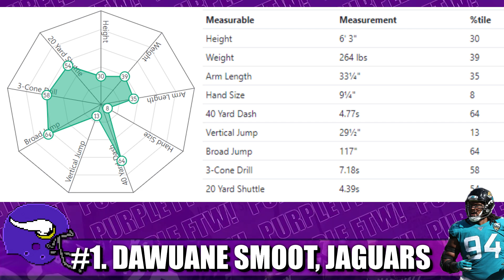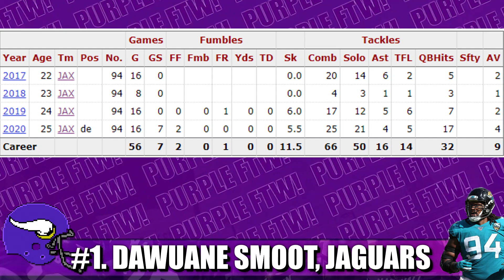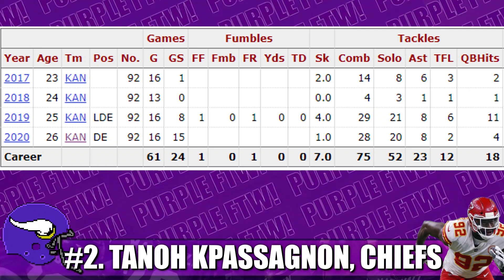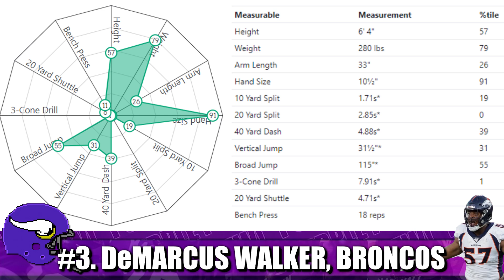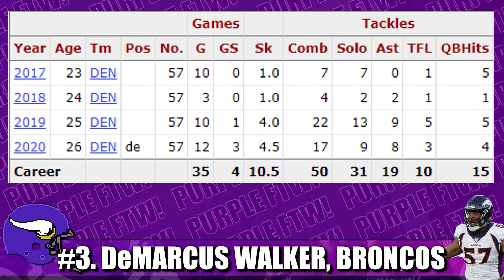3 Value Free Agent Defensive Ends for the Minnesota Vikings 💰💰💰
The Minnesota Vikings are solid on the edge with the return of Danielle Hunter, the upside of DJ Wonnum, plus the utility of Ifeadi Odenigbo. But here are 3 value free agent edge rushers the Vikings should check out: Dawuane Smoot of the Jaguars, Tanoh Kpassagnon of the Chiefs, and DeMarcus Walker of the Broncos.